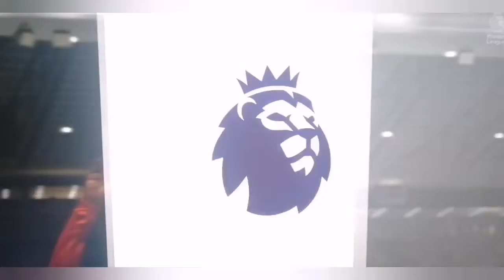Ronaldo goal vs Burnley Man United vs Burnley 3-1 premier league highlights